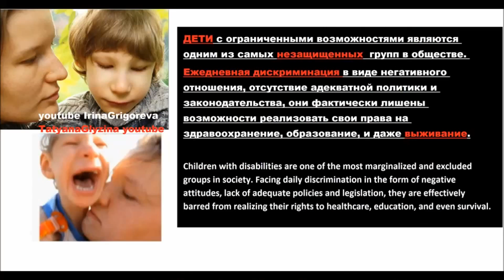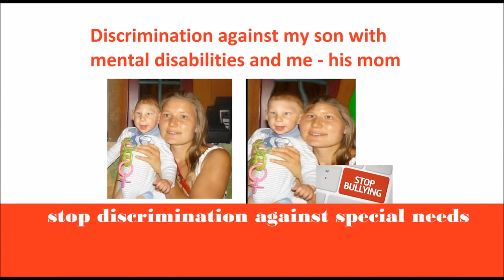3 D Домик для Ромы